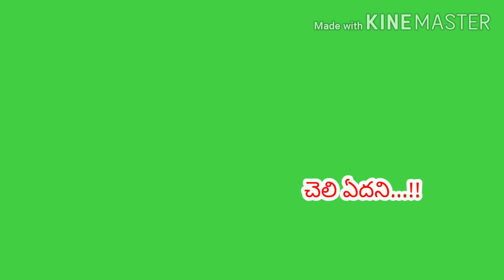Adiga Adiga Telugu green screen love song